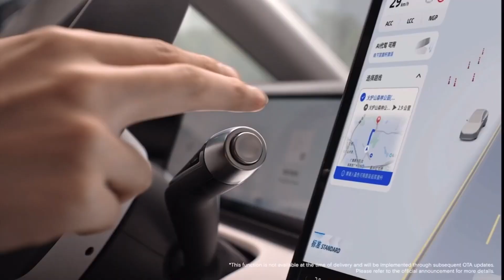XPENG X9 | Ultra Smart Large 7- Seater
As a brand-new production model based on SEPA2.0, the X9 is set to take the helm as XPENG’s flagship offering under this next-generation smart electric platform architecture. Underpinned by full-stack in-house developed smart technologies, including our XNGP, the X9 is poised to be a breakthrough in the MPV segment with groundbreaking design and product performance. With the market launch of X9, XPENG’s Smart EV offerings will extend across mainstream sedan, SUV and MPV segments, adding up to a full lineup for the RMB150,000 to RMB400,000 price range.

The core essence of the X9 lies in end-to-end innovation, encompassing product design to smart driving technology, ushering in the next generation of smart electric large 7-seater models while broadening the selection of EV products for consumers. In terms of body design, XPENG X9 strikes a balance between tech-savvy aesthetics and functionality to create an exceptional user experience. The newly minted flagship model features the class-leading three-row seater design with the most spacious third row in MPV segments. Beyond the spacious seating layout, X9’s third-row versatility provides immense cargo space to meet users’ personalized and diversified needs. With the active rear-wheel steering and China's only car model equipped with intelligent double-chamber air suspension as standard, the X9 offers driving and control performance that is unmatched in its class.

“The X9 exemplifies our dedication to innovation as we strive to make XPENG’s industry-leading smart EV technology and state-of-the-art design craftsmanship appealing to a wider range of progressively individualized consumer needs,” said Mr. He Xiaopeng, Chairman and CEO of XPENG. “In the face of an increasingly competitive NEV market, we are unwavering in our commitment to delivering next-generation, Smart EV experiences through our full-stack in-house technology development, smart manufacturing and comprehensive sales and service network.